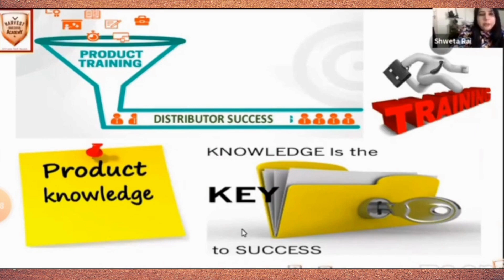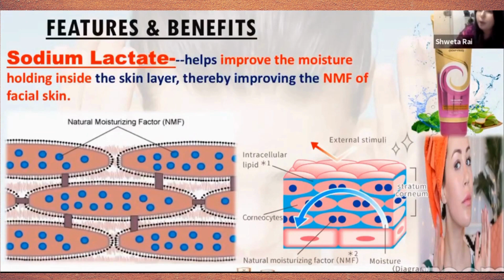Radiant glow face wash elements | Radiant glow face wash uses in hindi | Ms.Shweta Rai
👉🏻रेडियंट ग्लो फेस वॉश सोप फ्री प्रॉडक्ट ट्रैनिंग
👉🏻MS.SHWETA RAI MADAM
👉🏻ELEMENTS PERSONAL CARE
👉🏻MI LIFESTYLE.

☑️ Health Care
☑️ Personal Care
☑️ Agro Care
☑️ Home Care